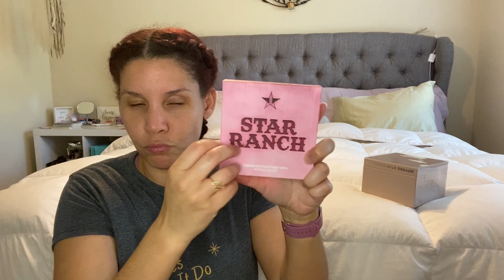BEAUTYLISH JEFFREE STAR $75 SURPRISE BOX 2022 UNBOXING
Thanks again Yvette for letting me know about this great $75 mystery box on Beautylish for Jeffree Star products.  What are the thoughts???  Was it worth the $75??  I kinda think sooo.  I am thinking that these are great ideas if you want to try out the formulas of the palettes from Jeffree Star and the lip glosses, such a great value really.

Secret word
Orange

MERIT Beauty Link Discount

310 NUTRITION link- Save 10%

LYS Beauty website

Hi! Use
when ordering from LYS Beauty!

Discounts will be applied at checkout.

INTERESTED IN JOINING THE MEMBERSHIP...

Links for support

Bracelets Shaska

Use CODE
1BUSYMAMA
SAVE 50%

SIGN UP ESPECIALLY IF YOU ARE INTERESTED IN BOOSTING YOUR CHANNEL...

Here is my address to send friendmail/PR/Reviews

7842 LAND O LAKES BLVD #231

$bethbc23

Thanks again to everyone who is showing support I appreciate all of you!!!

Check out some of these awesome channels

Wellness with Frugalmama

Reading & Retail

***Any giveaways I feature are paid, bought or purchased by me.  You must respond to my email or IG within 48 hours to receive the winnings.  I am not responsible for broken items, damage or loss of items.  You must be 18 years old or older with a valid mailing address within the U.S, unless I state otherwise.  Also unsubscribing after a giveaway for the purpose of winning a giveaway will disqualify you from further giveaways.***

Editing/Music Software
KineMaster